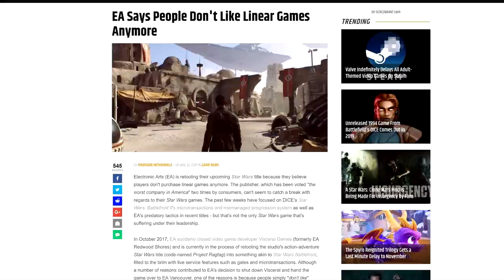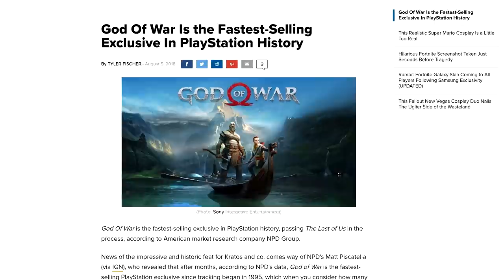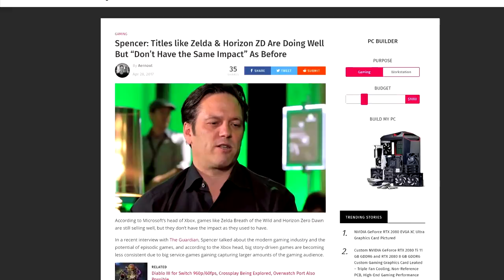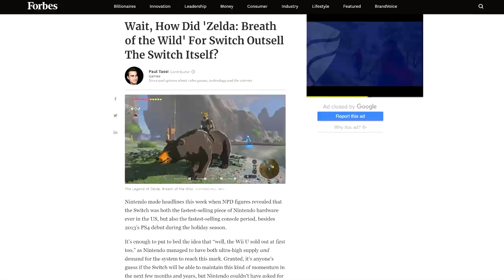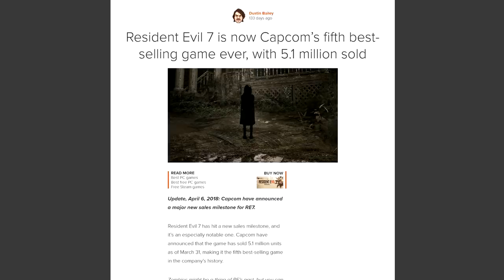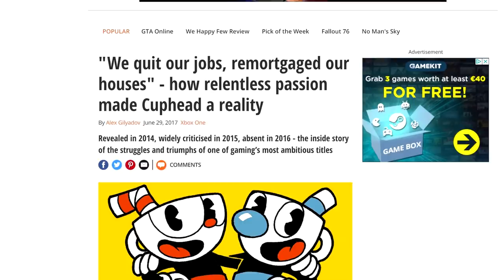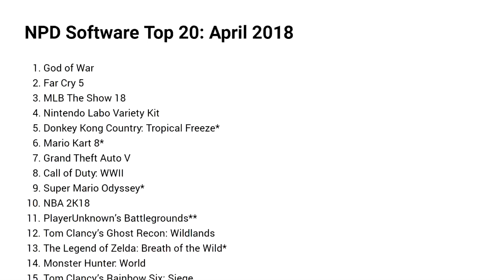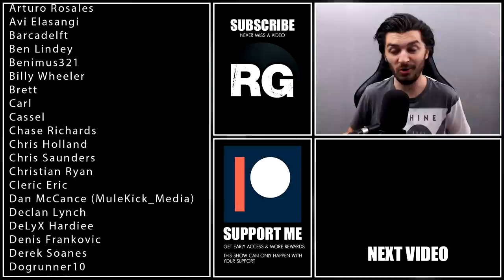The Hopeless Fight to Kill Single Player Games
► PSN: robinoyo

We've recently seen a trend where the gaming industry has tried to move away from single player games, in favor of multiplayer, shared world & service based games. Look at EA cancelling the Visceral Star Wars linear game lead by Amy Hennig. Phil Spencer, head of Xbox, said that single player games do not have a big impact anymore, while companies like Activision now rely so heavily on franchises like Call of Duty and Destiny that their success depends on it. But meanwhile, the PS4 is a huge success thanks to great experiences like God of War and Detroit Become Human, with The Last of Us 2 and open world games like Spiderman and Death Stranding on the horizon. The Nintendo Switch has been doing very well too, mainly thanks to The Legend of Zelda Breath of the Wild and Super Mario Odyssey. Is it possible that the fight against single player games is a pointless and hopeless one? Obviously, yes it is.